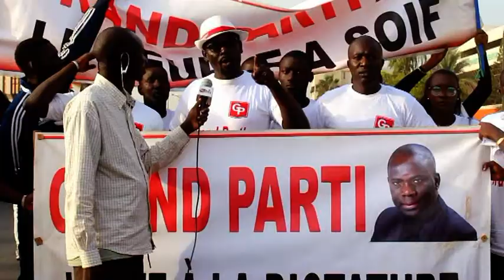Replay :LA MARCHE DDE L OPPOSITION SÉNÉGALAISE POUR DÉNONCER LES DÉRIVES DI PRÉSENT MACKY SALL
L opposition SÉNÉGALAISE dénonce ce qu 'il appelle dès dérives du présent Macky Sall et mettant Le Maire de Dakar KHALIFA Sall en prison et Déporté KARIM WADE